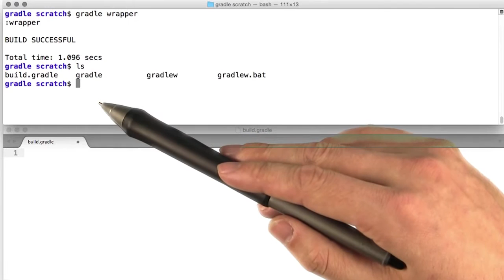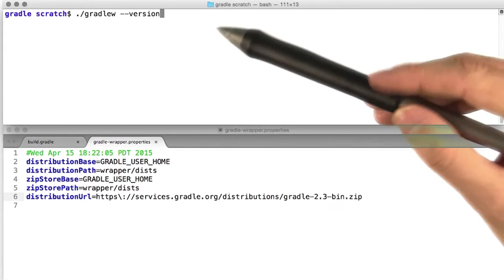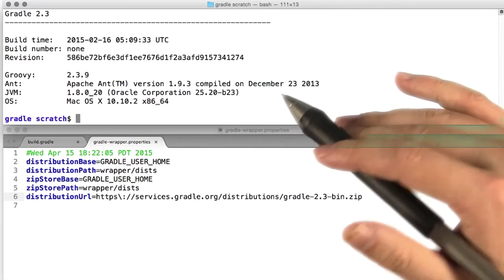Advanced Gradle Wrapper